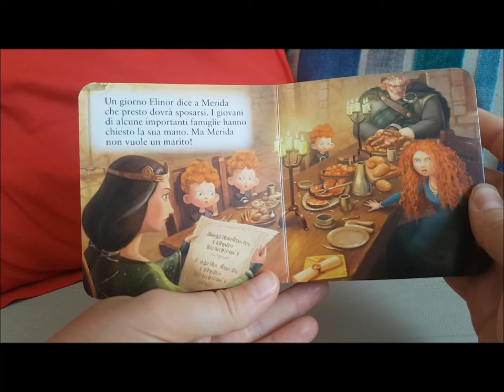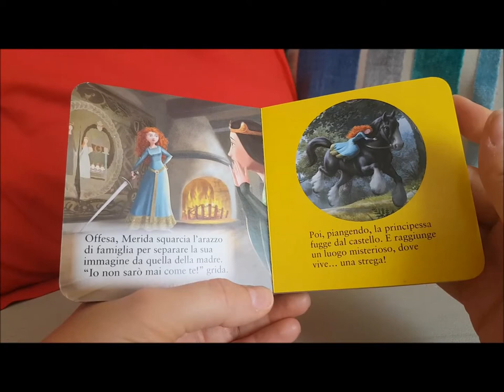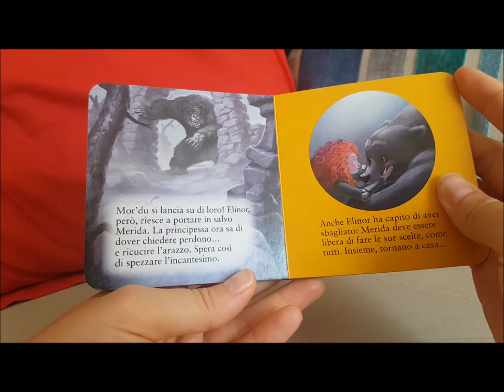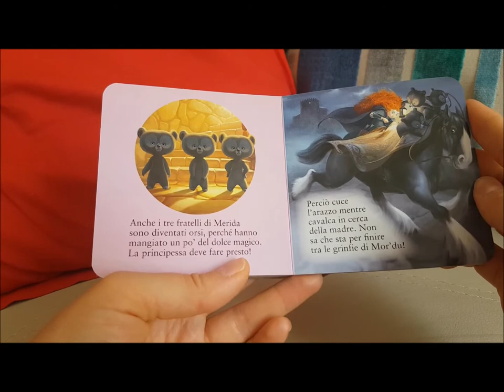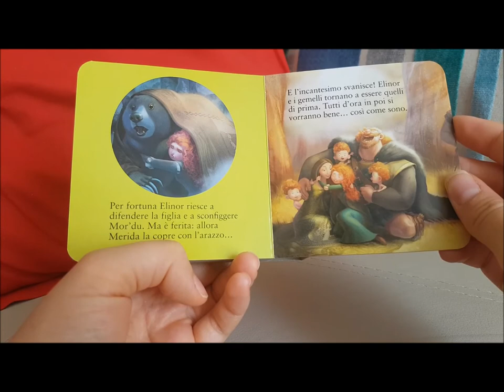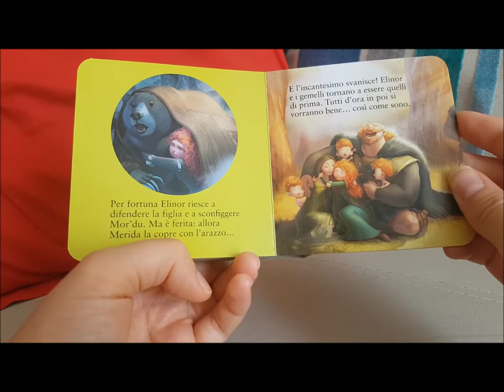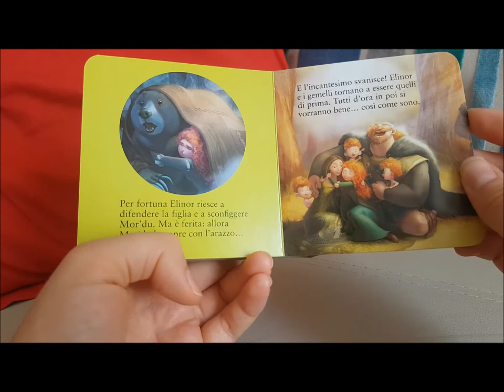The Brave - Ribelle